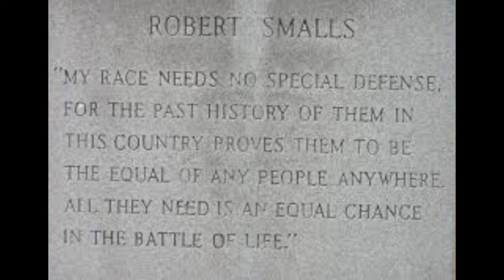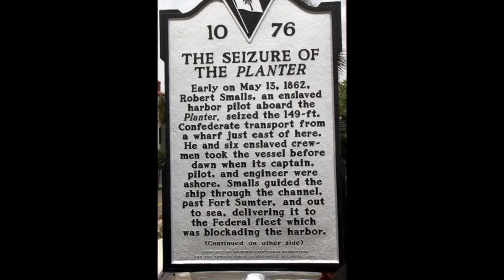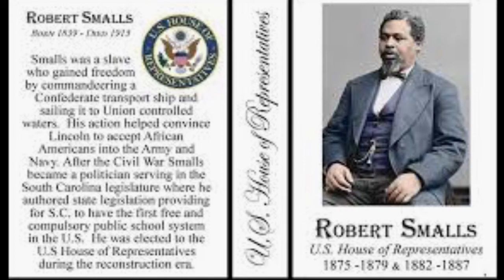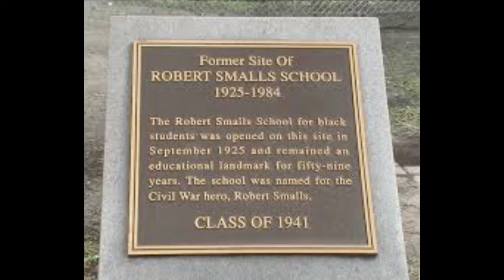The Story of Robert Smalls Escapes Slavery in a Stolen Confederate Ship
Wikipedia contributors. (2022, May 30). Robert Smalls. In Wikipedia, The Free Encyclopedia.